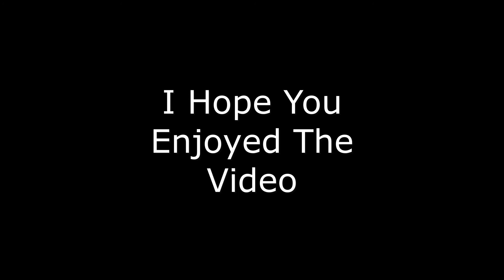#39 | Starting The 2021 Mowing Season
Hello everyone and welcome back.  Today, we will be mowing for the first time this year.